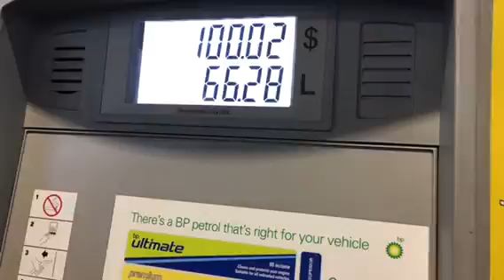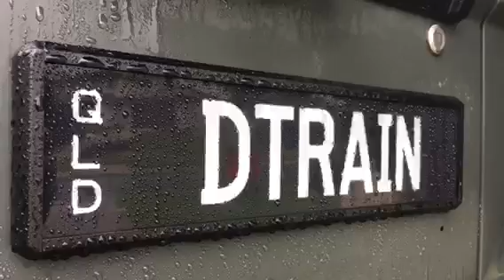Our Nissan Patrol (Bessy) build up. (Dtrain Photography)